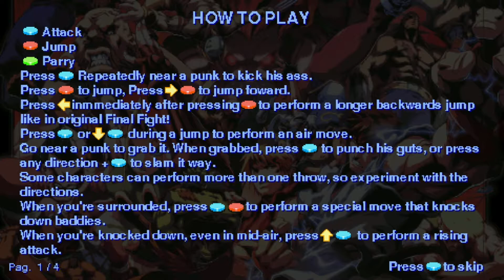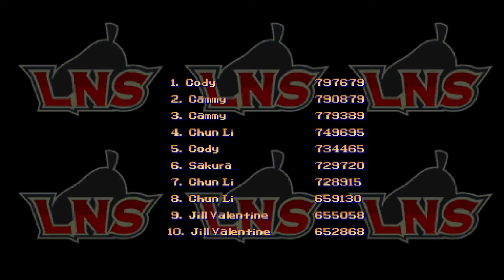Все тонкости и нюансы боевой системы Final Fight LNS Ultimate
Просто крик души, порой хочется поделится тем, что любишь.
Если любите такие драчки  - скачайте игру, возможно нас станет больше.